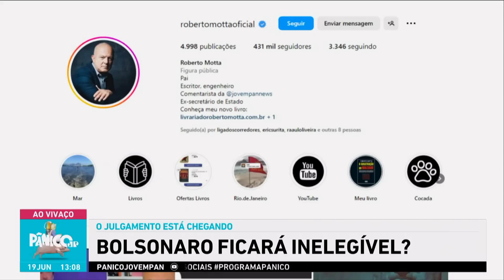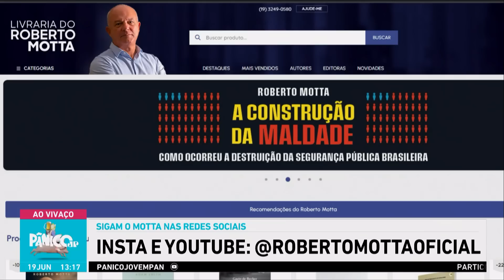VÃO CONSEGUIR TIRAR BOLSONARO DO JOGO POLÍTICO? MOTTA PROJETA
É hora da Política em Pânico!  Roberto Motta projetou nesta segunda (19) o que pode acontecer com Jair Bolsonelson após o julgamento no TSE, marcado para esta semana em Brazólia.